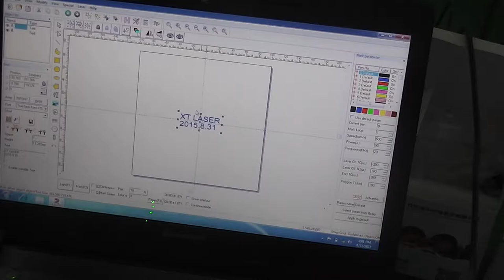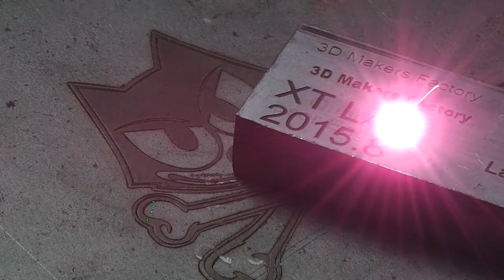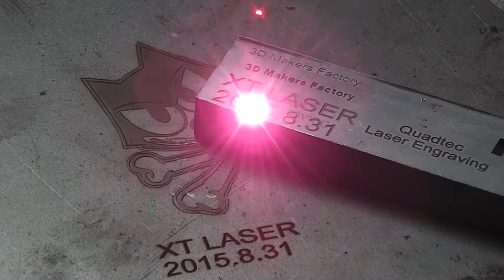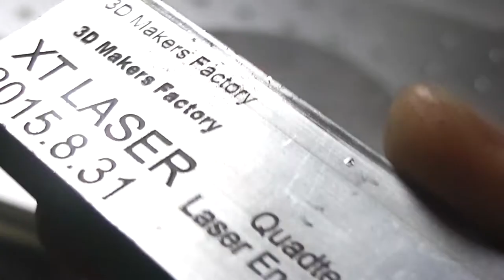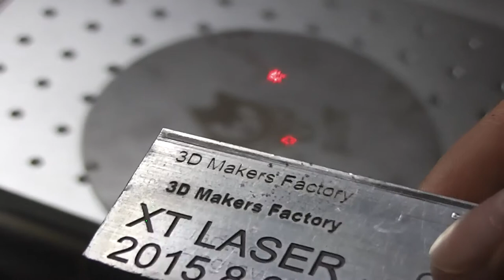Deep engravig on aluminium